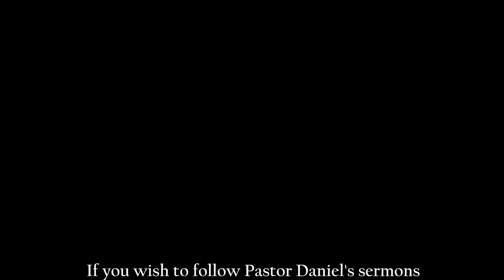You Asked For It | Part 4: How To Change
Pastor Daniel Robertson
September 29, 2019